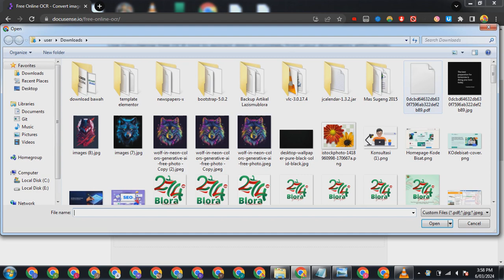docusense - WEBSITE OCR.mp4